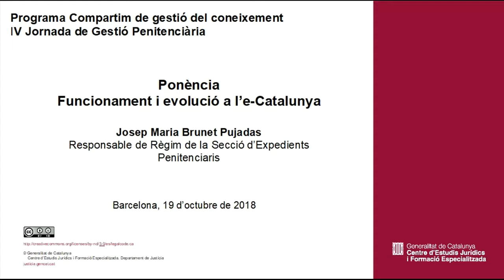IV Jornada de Gestió Penitenciària. Josep Maria Brunet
Funcionament i evolució a l’e-Catalunya

Josep Maria Brunet Pujadas
Responsable de Règim de la Secció d’Expedients
Penitenciaris